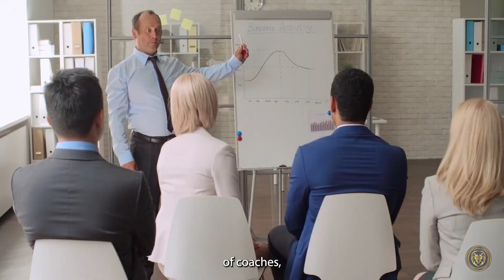The Impact of INFLUENCERS on EDUCATION | Ron Malhotra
In a world where information is at our fingertips, traditional education methods are being challenged. Influencers from various fields are emerging as powerful catalysts in the education landscape. They're not just changing the game; they're redefining it!

In this video, Ron Malhotra uncovers the key reasons why influencers are making such a significant impact on education. We'll discuss how they're breaking down barriers, democratizing knowledge, and inspiring people to learn like never before.